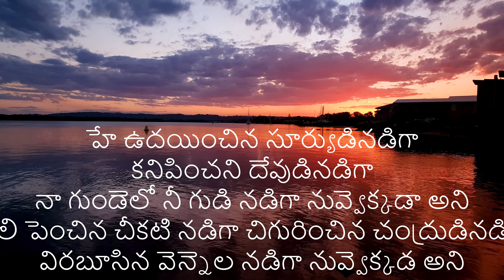Kalasukovalani - Udayinchina Song | Uday Kiran | Gajala | Devi Sri Prasad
Watch Udayinchina Suryudini Video Song From Kalusukovalani Movie. Features Uday Kiran, Gajala, Prathyusha, Sunil & Others.

 Directed by R. Raghuraj, Produced by Raju, Praveen & Giri, Music by Devi Sri Prasad.